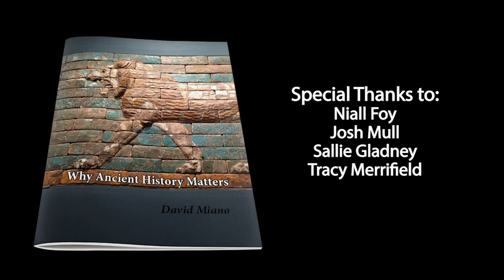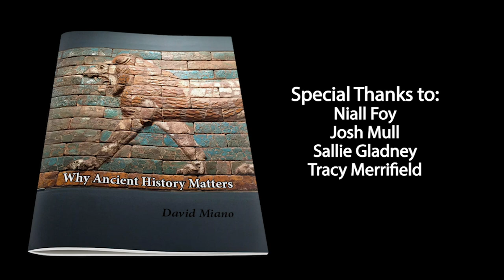The Life of an Independent Egyptologist | Chris Naunton Interview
Dr. Miano has a talk with Chris Naunton, an Egyptologist who for many years was head of the Egypt Exploration Society and has appeared in numerous TV documentaries on Egypt. Topics for discussion: the Libyan and Kushite periods in Egyptian history, excavations at Abydos and Luxor, what it is like working as a scholar in an administrative capacity, branching out into independent teaching, the new book Egyptologists' Notebooks, and Dr. Naunton's favorite old-time archaeologists.

After viewing, come back to the notes here for further information.

Where to find the Egyptologists' Notebooks:

► REFERENCES